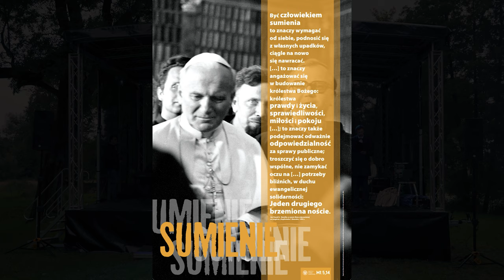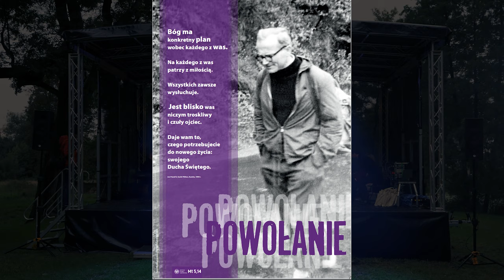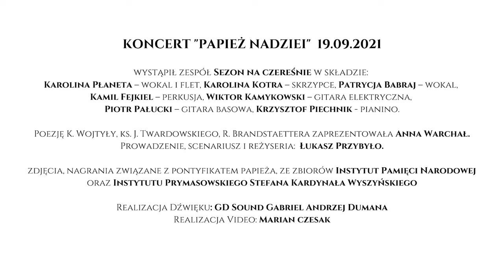Koncert "Papież Nadziei" - 19 września 2021, Zamek w Dębnie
W niedzielę 19 września, na Zamku w Dębnie, odbył się koncert z recytacją poezji, połączony z otwarciem wystawy „Madonna z Dzieciątkiem”. Na nowej plenerowej scenie Dębińskiego Centrum Kultury, w otoczeniu zamkowego parku, wystąpił zespół „Sezon na czereśnie” w składzie:
Karolina Płaneta – wokal i flet,
Karolina Kotra – skrzypce,
Patrycja – wokal,
Kamil Fejkiel – perkusja,
Wiktor Kamykowski – gitara elektryczna,
Piotr Pałucki – gitara basowa,
Krzysztof Piechnik – pianino .
Poezję K. Wojtyły, ks. J. Twardowskiego, R. Brandstaettera, zaprezentowała aktorka Anna Warchał. Prowadzenie, scenariusz i reżyseria części muzyczno – poetyckiej Łukasz Przybyło.
Realizacja dźwięku: GD Sound Gabriel Andrzej Dumana
Realizacja video: Marian Czesak
Dodatkowo, na telebimie wyświetlane były materiały (zdjęcia, nagrania) związane z pontyfikatem papieża, pochodzące ze zbiorów Instytutu Pamięci Narodowej (Biura Edukacji Narodowej) oraz Instytutu Prymasowskiego Stefana Kardynała Wyszyńskiego w Warszawie. Po zakończeniu koncertu, w zamkowej „sali pod słupem” odbyło się otwarcie wystawy „Madonna z Dzieciątkiem” ze zbiorów belgijskiego kolekcjonera Wilfrieda de Meyer.

Wydarzenie, upamiętniające papieża Jana Pawła 2, Jego pontyfikat, dorobek było zorganizowane w związku z ustanowieniem, z inicjatywy Marszałka Województwa Małopolskiego i radnych sejmiku województwa – Jana Pawła 2 patronem Małopolski.

Organizatorami wydarzenia były: Muzeum Okręgowe w Tarnowie Oddział Zamek w Dębnie, Gmina Dębno i Dębińskie Centrum Kultury. Dziękujemy za wsparcie i honorowy patronat nad wydarzeniem: Marszałkowi Województwa Małopolskiego Witoldowi Kozłowskiemu oraz Wójtowi Gminy Dębno Wiesławowi Kozłowskiemu.

Dziękujemy wszystkim przybyłym gościom i zaangażowanym w realizację tego przedsięwzięcia.